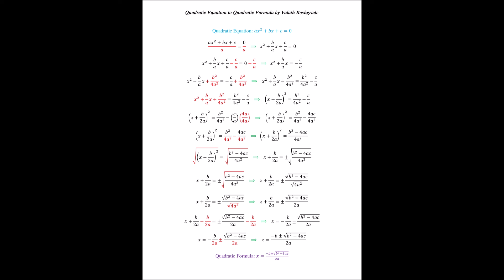Quadratic Equation to Quadratic Formula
Used basic algebra and completing the square.
Comment the easter egg and not "the easter egg".